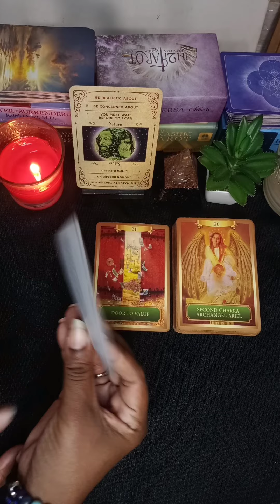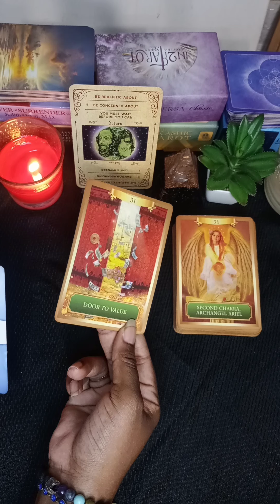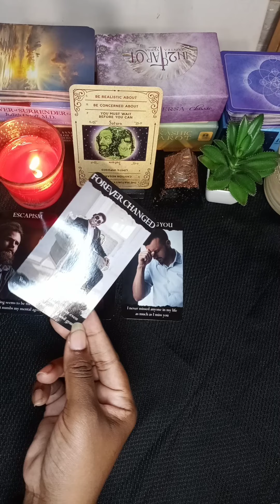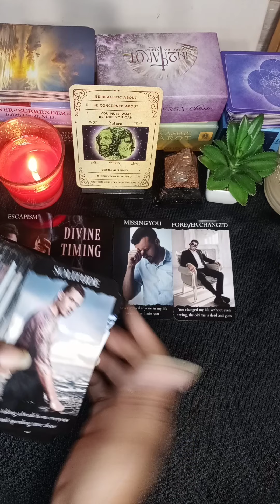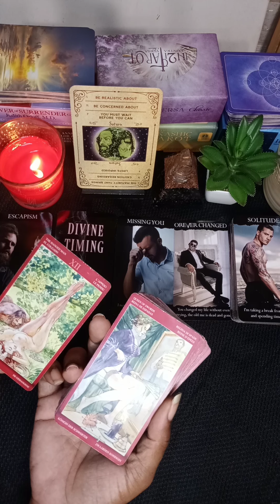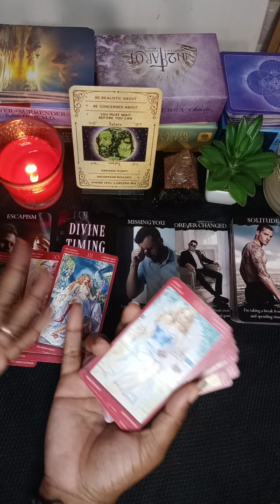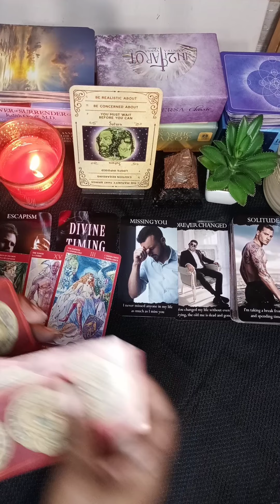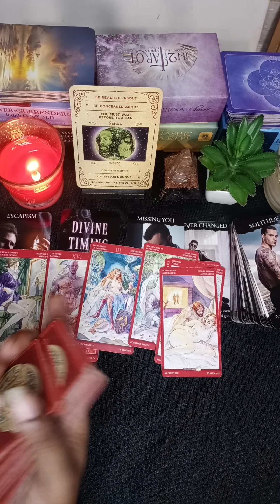Capricorn 🐐 You have forever changed this person🥂 Missing you & ready to grow your connection!🔥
🥳Personal Readings On Sale In My New Etsy Shop!🛒👇🏾

Sending you all Love, Happiness and Light!
Namasté 💫